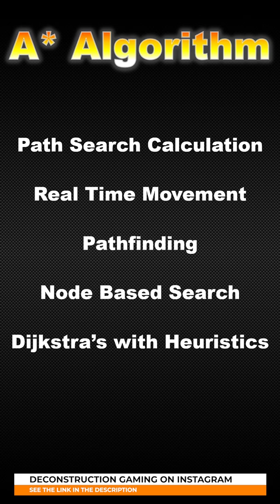A* Algorithm - What is the A* Algorithm in Gaming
What does A* Algorithm mean in Games? The A* Algorithm is a path searching calculation. This video will define and explain the meaning of the Game Term A* Algorithm.

A* Algorithm Definition, A* Algorithm Meaning, A* Algorithm Explained, A* Algorithm Explanation, A* Algorithm Defined

Welcome to Deconstruction Gaming’s Guide to Gaming Terms. In this video we will explore the term A* Algorithm. So what does A* Algorithm mean? The A* Algorithm is a path searching calculation.

Game developers need to calculate real time movement in video games. This is referred to as pathfinding and game AI must be able to navigate complex paths from point A to point B. A* is used to calculate this movement, using a node-based search structure. Based on Dijkstra’s Algorithm, A* adds heuristics to estimate the cost of the path as part of the calculation. This approach allows developers to add in factors that change the outcome, such as shortest, quickest, cheapest, safest, etc. Every situation is different and there are alternatives for pathfinding but A* is a great tool and remains popular in game development.

I hope this helps explain what A* Algorithm means in Gaming Terms.

Go watch, play, or create something great!

For more gaming terms please check out our Gaming Terms playlist and to suggest a gaming term leave it in the comments below or contact Deconstruction Gaming via our social media channels.

⋙⋙ CHANNEL DESCRIPTION ⋘⋘
Deconstruction Gaming is dedicated to exploring and explaining all things gaming. Whether you watch, play, or create, Deconstruction Gaming is here to answer your questions, improve your knowledge, and foster your understanding and passion for video games.

Utilizing analysis and explanation, Deconstruction Gaming strives to improve your gameplay experiences, capabilities, and outcomes of game systems and mechanics.

Our mission is to provide information to increase your familiarity of games, development processes, and societal benefits of games and gaming culture.

Join us in celebrating video games, the players playing them, and the developers creating them.

Watch, Play, or Create Something Great!